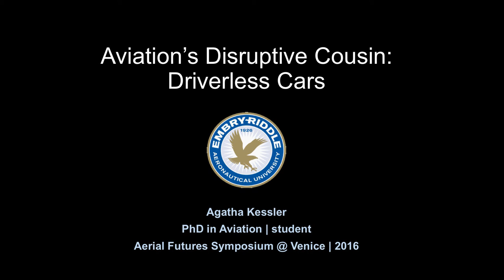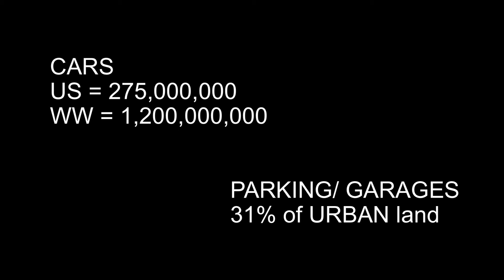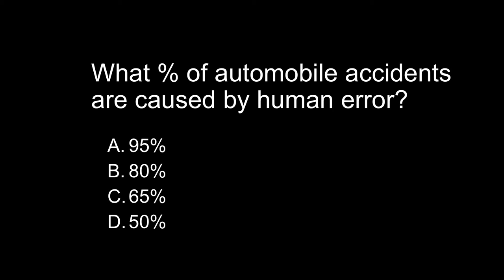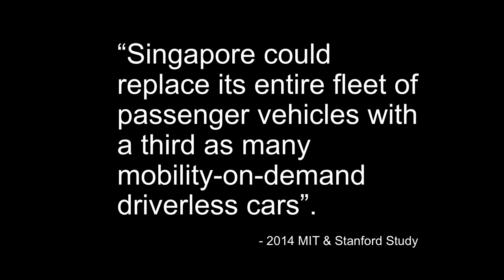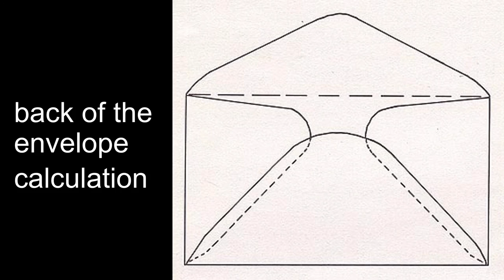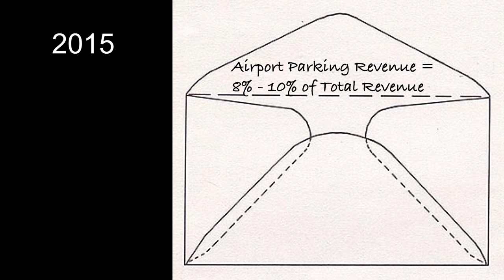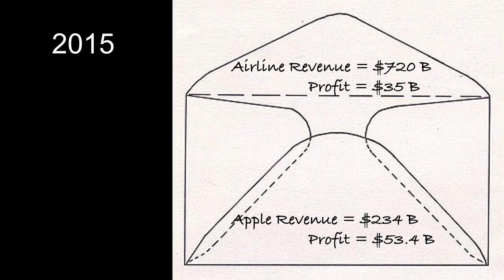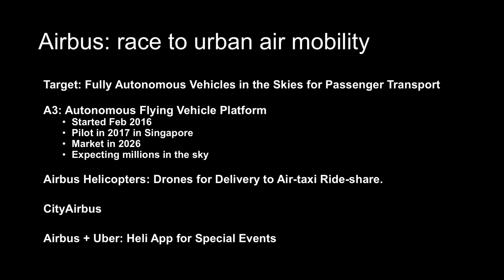Agatha Kessler - Aviation’s Disruptive Cousin: Driverless Cars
What made the horse drawn carriage obsolete did not look like a horse. What will be changing the aviation industry has no wings.

The confluence of mobility and technology will change how we move, and how we travel.  With the unprecedented movement of people globally, we are at the tipping point of airport redesign to completely rethink the passenger experience. The driverless cars have the potential to be the disruptive technology to launch this avalanche.

While the automotive companies think of driverless cars as cars with extra software, the tech companies see them as software on wheels. Is it a matter of technology, user-centric trends, business or design? And what does the aviation industry think?  This movement may take a big bite of their sky.

In coordination with the 15th International Architecture Exhibition of La Biennale di Venezia, AERIAL FUTURES, GROUNDED VISIONS: Shaping the Airport Terminal of Tomorrow was a two-day symposium that took place from October 17th to 19th, 2016. The symposium brought together diverse voices in a discussion about the future of air travel, as seen through the lenses of architecture, design, technology, culture and user experience.

Airports and the aviation industry are at the frontline of global demographic shifts, acting as economic engines and cultural icons. Despite being among the youngest of building typologies, airports are taking the lead as intricately-designed, highly frequented and resource-intensive structures that define how we travel, trade and connect with each other. Sessions at the symposium incorporated presentations and roundtable discussions regarding various aspects of airpot design.

Aerial Futures was organized around four main themes represented in the following panels: Fantastic Infrastructure: 21st Century Terminals, Icons and Engines: Catalysts for Urban Development, Getting to Departures: User Experience, and Landing in the World of Tomorrow.

Participants included:
Frank Barich, Barich Consulting
Nelly Ben Hayoun, NBH Studios
Miklos Deri, Drive Through Airport
Lukas Feireiss, Studio Lukas Feireiss
Curtis Fentress, Founder & Principal, Fentress Architects
Anna Gasco, ETH Zurich / Future Cities Laboratory
Max Hirsh, University of Hong Kong
Christian Henriksen, Nordic Office for Architecture
George Kafka, &beyond collective
Agatha Kessler, Embry-Riddle Aeronautical University
Jonathan Ledgard, The Droneport Project / EPFL Lausanne
Tobias Nolte, Certain Measures
Dr. Wayne Place, NC State University College of Design
Ashok Raiji, Arup New York
Andres F. Ramirez, PLANE—SITE
Ostap Rudakevych, Clouds Architecture Office
Sila Siva, Autoban
Alex Sutton, Sevil Peach Architecture + Design
Tom Theobald, Fentress Architects
Andrew Vasey, Vasey Aviation Group
Martin Zangerl, UNStudio